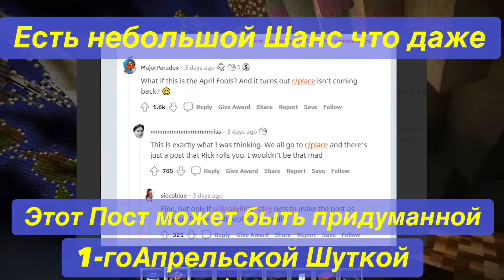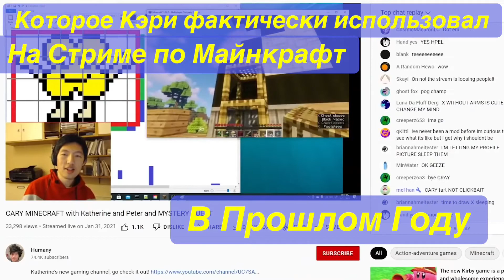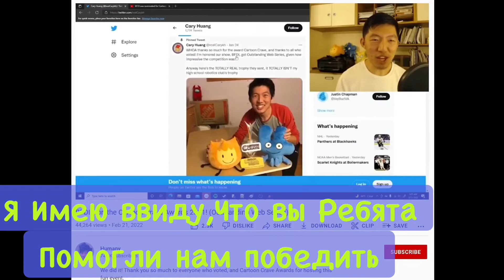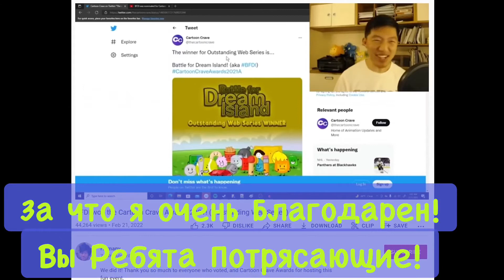Что если БЗОМ появится в r/place? - Русские Субтитры (БЗОМ)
Спасибо Андрею Васильеву

Оригинальный Автор: @BFDI